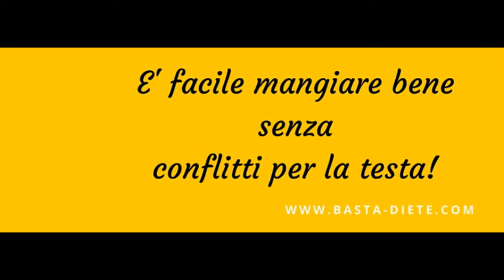La mia slideshow